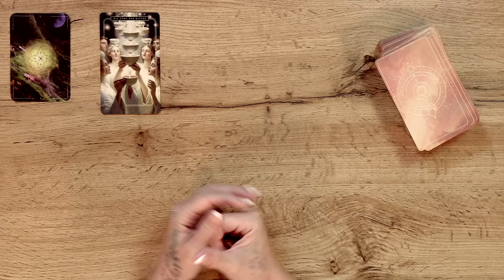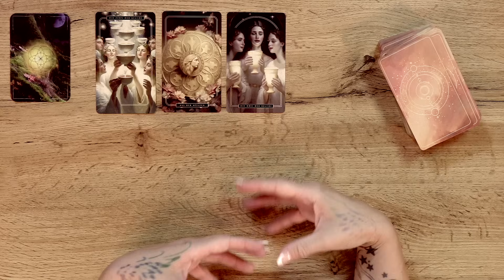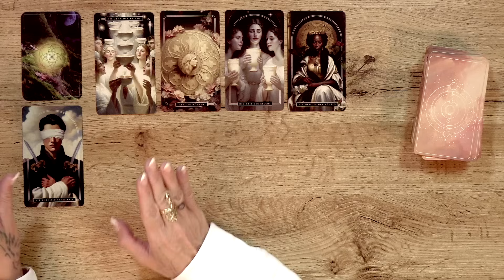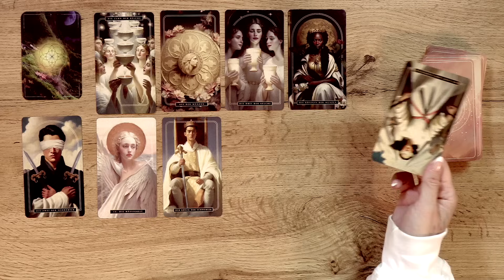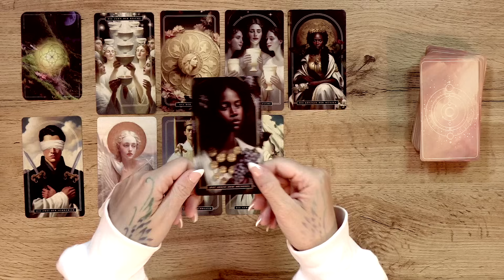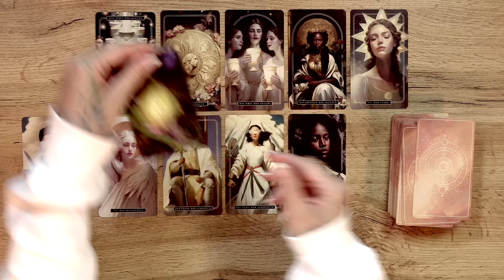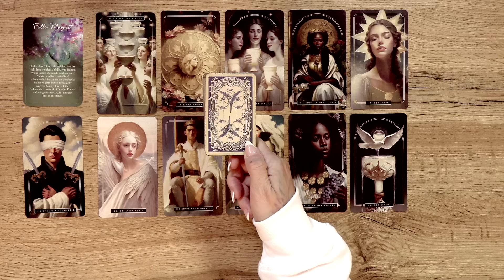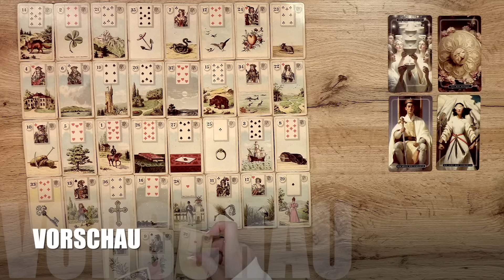Krebs November || Liebe, Glück & Erfüllung! Ein mega Monat für dich! Tarot Kartenlegung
Weitere Decks:
Anja Plattner Kraft für deine Seele Orakel
Wildwood Tarot
Golden Art Nouveau